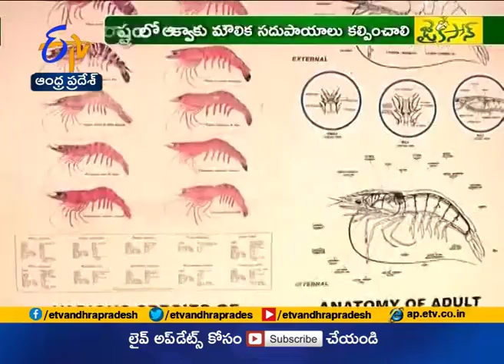JaiKisan AP | 7th Oct '17 | Antibiotics affect on shrimp exports